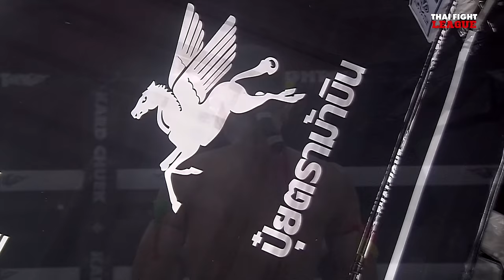จอมพล ส.กลิ่นมี VS ฟาบิโอ ลูอิซี่ | THAI FIGHT LEAGUE #43 | ไทยไฟท์ลีก #43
THAI FIGHT LEAGUE 23 มิถุนายนนี้ ศึก ISUZU THAILAND CHAMPIONSHIP เป็นการปะทะกันของ 2 ทีมแดนอีสาน ในรุ่น 69 กก. ระหว่าง “หนุ่มสยาม ศิษย์พนมทอง” ตัวแทนจากทีมอีสานใต้ กับ “ศักดิ์ณรงค์ ป้ายนต์ผลไม้” ตัวแทนจากทีมอีสานเหนือ แล้วมามันกันต่อด้วยคู่มวย SUPER FIGHT กับเหล่ามวยสายบู๊ ทั้งไทยและต่างชาติ ที่จะมาสาดอาวุธใส่กันแบบไม่ยั้ง ใครจะโดนนับ ใครจะโดนน็อค มาลุ้นด้วยกัน